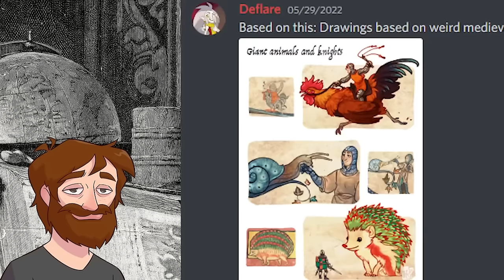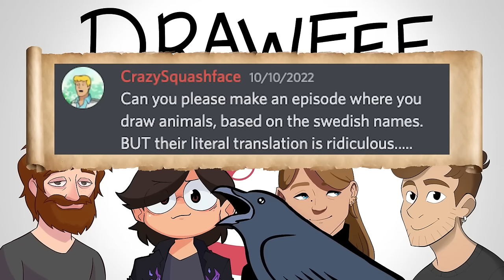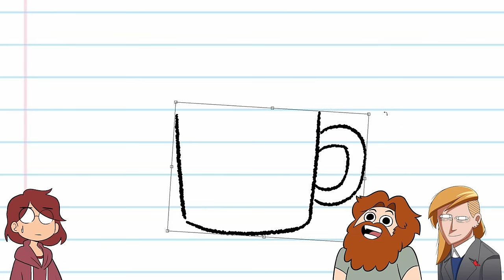My Fave Drawfee Intro Bits (7) Julia Speed Round!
Feel free to let me know what you want to see next!